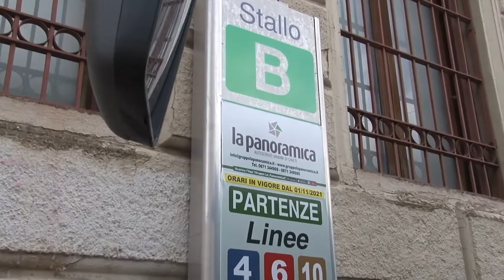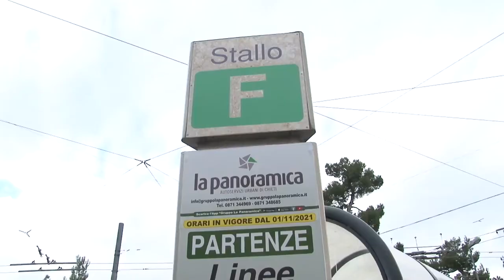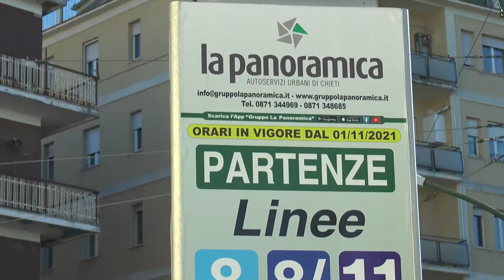Vertenza Panoramica: schiarita in arrivo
Potrebbe tornare a breve alla normalità il trasporto pubblico nella città di Chieti. Un emendamento al bilancio di previsione della Regione per 400mila euro sarà funzionale alla possibile chiusura della vertenza Panoramica